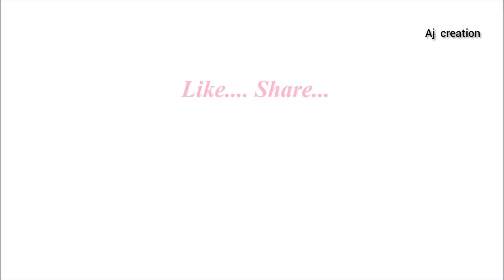Christmas dance by teachers GUPS thampakachuvad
christmas dance
xmas dance